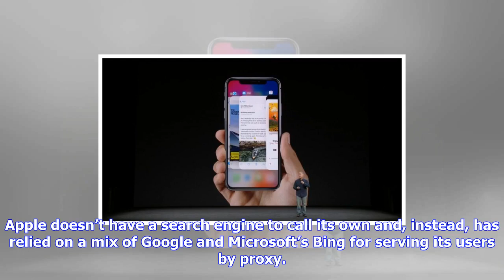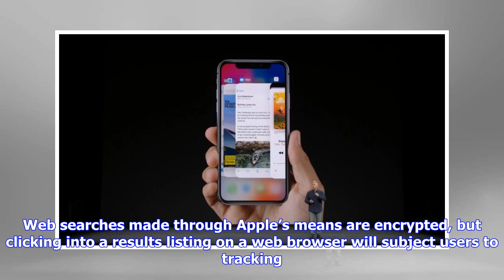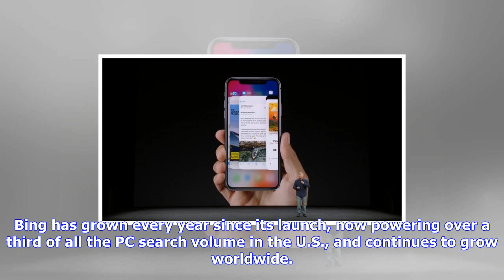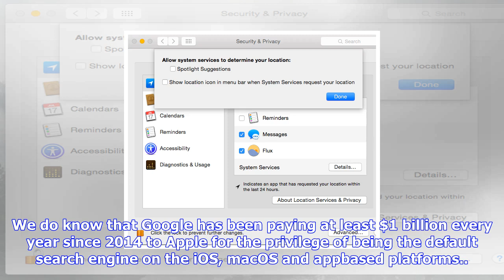Breaking News | Ios and macos spotlight web search preferences move from bing to google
Ios and macos spotlight web search preferences move from bing to google

Apple doesn’t have a search engine to call its own and, instead, has relied on a mix of Google and M...